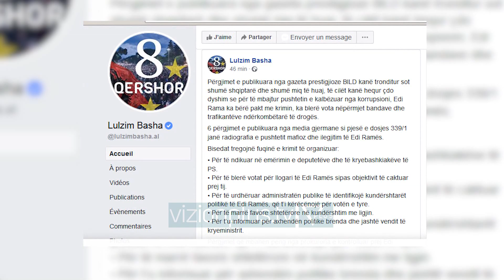Basha: Rama në pushtet nga krimi, s’mund të jetë kryeministër - News, Lajme - Vizion Plus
Kryetari i PD, Lulzim Basha, reagoi në lidhje me përgjimet e publikuara nga “Bild” ku Astrit Avdylaj I akuzuar si kreu I grupit të Avdylajve në Shijak komunikim në telefon me Vangjush Dakon dhe zyrtare të tjerë të PS për zgjedhjet e 2017.Sipas liderit të opozitës, përgjimet e publikuara nga gazeta prestigjioze BILD kanë tronditur shqiptarë e të huaj dhe kanë hequr cdo dyshim të tyrin për të mbajtur pushtetin e Ramës të kalbëzuar nga korrupsioni.Basha shton se këto përgjime faktojnë se Rama ka bërë pakt me krimin, ka blerë vota nëpërmjet bandave dhe trafikantëve ndërkombëtarë të drogës.Përgjimet e publikuara nga gazeta prestigjioze BILD kanë tronditur sot shumë shqiptarë dhe shumë miq të huaj, të cilët kanë hequr çdo dyshim se për të mbajtur pushtetin e kalbëzuar nga korrupsioni, Edi Rama ka bërë pakt me krimin, ka blerë vota nëpërmjet bandave dhe trafikantëve ndërkombëtarë të drogës.6 përgjimet e publikuara nga media gjermane si pjesë e dosjes 339/1 janë radiografia e pushtetit mafioz dhe ilegjitim të Edi Ramës.Bisedat tregojnë fuqinë e krimit të organizuar:Për të ndikuar në emërimin e deputetëve dhe të kryebashkiakëve të PS.Për të blerë votat për llogari të Edi Ramës sipas objektivit të caktuar prej tij.Për të urdhëruar administratën publike të identifikojë kundërshtarët politikë të Edi Ramës, që t’i kërëcënojë për votën e tyre.Për të marrë favore shtetërore në kundërshtim me ligjin.Për t’u informuar për axhendën politike brenda dhe jashtë vendit të kryeministrit. Më tej Basha shton se përgjimet që mbahen peng nga prokuroria e kontrolluar prej Edi Ramës, janë konfirmim i pakundërshtueshëm se, parlamenti është produkt I krimit të organizuar e se qeveria e Ramës nuk është legjitime.